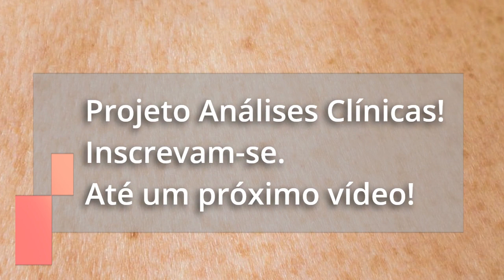5 cuidados com a pele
5 cuidados com a pele

Hidratação: A hidratação é essencial para manter uma pele saudável e brilhante. Beba bastante água e use produtos hidratantes diariamente para ajudar a manter sua pele hidratada e nutrida.
Proteção solar: Usar protetor solar diariamente é um dos melhores cuidados que você pode oferecer à sua pele. Além de prevenir o envelhecimento precoce, o uso regular do protetor solar ajuda a prevenir o câncer de pele.
Limpeza diária: A limpeza diária é fundamental para remover a sujeira, o suor e o excesso de óleo da pele. Use um limpador facial adequado ao seu tipo de pele e evite usar produtos agressivos, que podem causar ressecamento e irritação.
Esfoliação: A esfoliação ajuda a remover as células mortas da pele, melhorando a aparência e a textura da pele. Use um esfoliante suave pelo menos uma vez por semana para ajudar a manter sua pele saudável e brilhante.
Cuidados adicionais: Além dos cuidados básicos com a pele, é importante cuidar de outras partes do corpo, como as mãos e os lábios. Use um hidratante labial para manter seus lábios suaves e hidratados, e um creme para as mãos para proteger a pele delicada das mãos. Com esses cuidados adicionais, você pode manter a pele do corpo todo com um aspecto saudável e rejuvenescido!